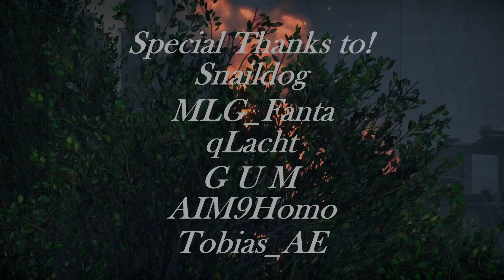𝐇𝐞𝐚𝐫𝐭𝐬 𝐨𝐟 𝐈𝐫𝐨𝐧 (𝐒𝐚𝐛𝐚𝐭𝐨𝐧)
Special Thanks to the participants of this cinematic who made it possible for me to create this cinematic: Tobias_AE, Snaildog, MLG_Fanta, AIM9Homo, qLacht and G U M!
Any Feedback to help me improve my videos is gladly appreciated!